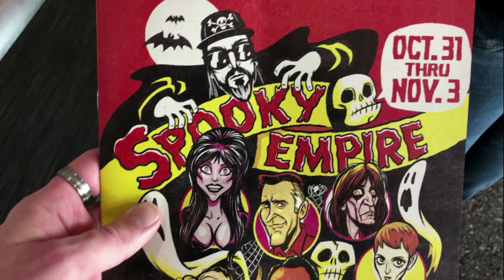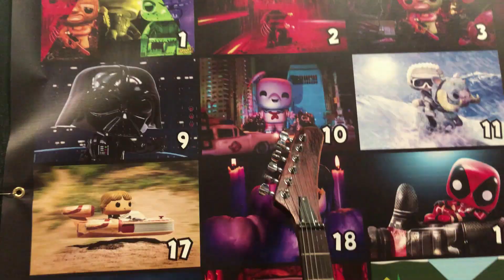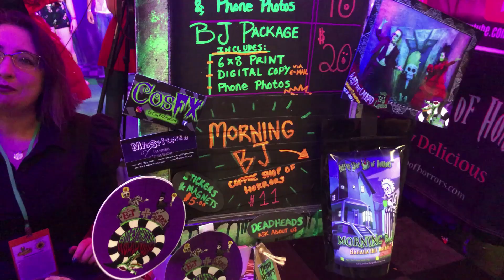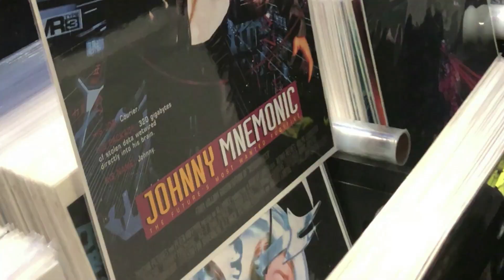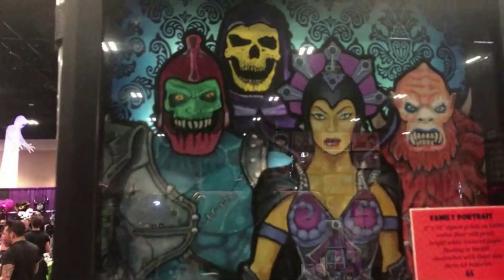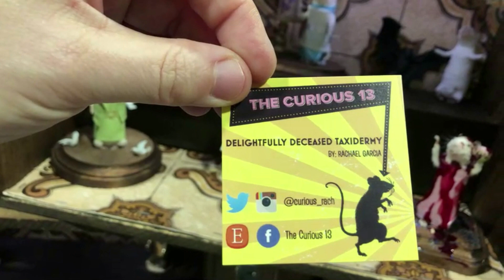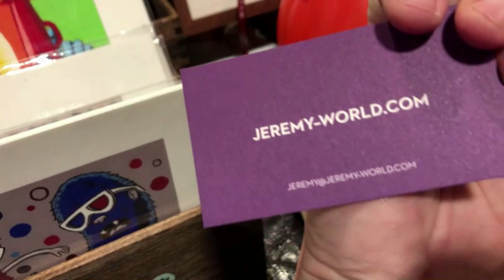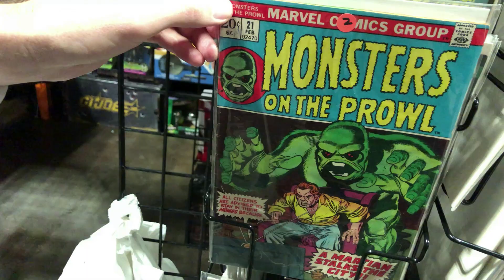Spooky Empire | Tampa Bay | Tampa Convention Center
Join us on our trip to our very first Horror Convention. This is Spooky Empire's first year in Tampa Bay, FL. And what an interesting experience we had!

Follow Tim's feeds and tag him at:
Instagram.com/TVArtworks
Twitter.com/TVArtworks

Follow Gretchen's IG and tag her at:
Instagram.com/GVonCupcake

Follow Gretchen's craft and baking blog - VonCupcake.wordpress.com